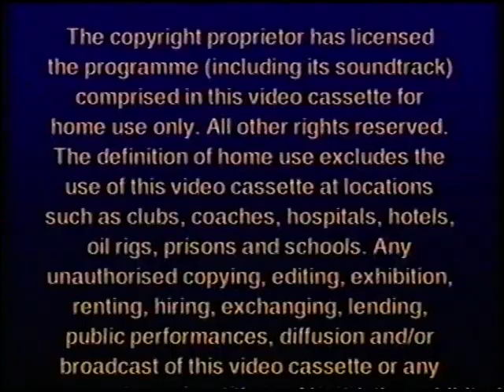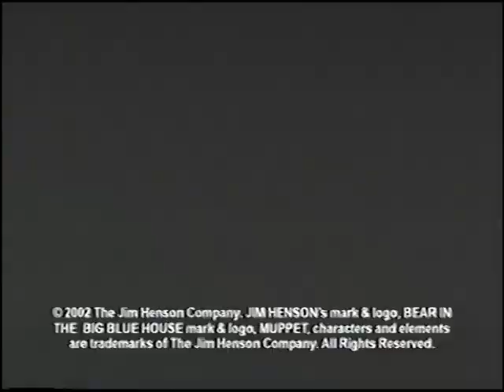Original VHS Opening: Jay Jay The Jet Plane: Fun to Learn (UK Retail Tape)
Here are the Titles From My 2003 UK VHS of Jay Jay The Jet Plane: Fun to Learn

1. Columbia Tristar Home Entertainment Logo
2. Warning Screen
3. Illegal Video Cassettes Warning
4. BBFC U Warning
5. Bear in the Big Blue House Preview
6. Dan Dare: Pilot of the Future Preview
7. Kermit's Swamp Years Preview
8. Jay Jay The Jet Plane Intro